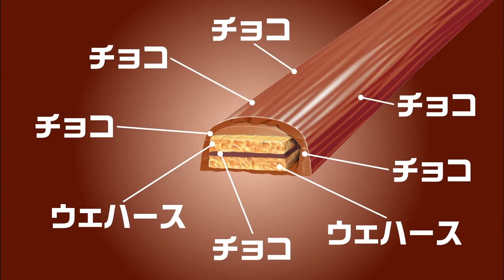魔法つかいプリキュアCM集『第10部』2016年録画 Mahou Tsukai CM 10 (35~38)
0:00 魔法のレインボーキャリッジ・ミニゲームも12種類!!
2:00 キャラデコの仮面ライダーと魔法つかいと動物戦隊ジュウオウジャー
英で說明
0:00 Mahou no Rainbow Carriage Mini Game 12 Shurui
2:00 Chara Deco no Kamen Rider to Mahou Tsukai to Doubutsu Sentai Zhuranger
一 youtu.be/t7Mfl58KCkI
二 youtu.be/c5a6KchCMHI
三 youtu.be/n-J9Wl9Ui1w
四 youtu.be/tNLxMlqA0C4
五 youtu.be/wJfSA3OVQkc
六 youtu.be/i-3b2OSE5LE
七 youtu.be/lo54vSu4KGs
八 youtu.be/rDnpRv0cP4Q
九 youtu.be/CJWzfd2Ixzo
十 youtu.be/2pN_r_-f6Zo
十一 youtu.be/dNkO4vcxMZQ